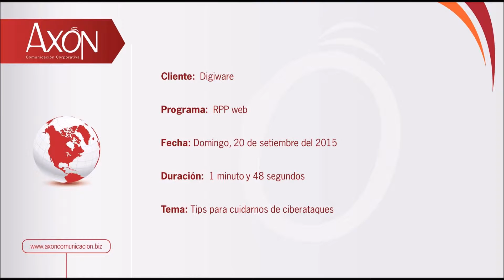Digiware: Tips sobre seguridad informática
El Gerente General de Digiware Perú, Fernando Flores, brindó tips sobre cómo usar adecuadamente los smartphones y tablets, el cuidado al descargar apps, las precauciones a tener en cuenta sobre hacer transacciones y pagos on line.